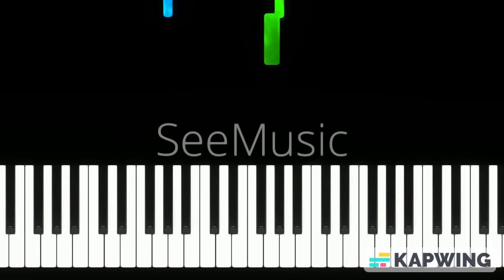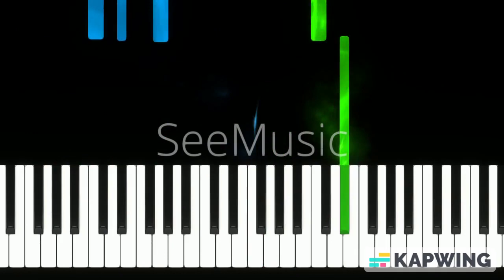Valsinha - Vinícius de Moraes e Chico Buarque | Piano Tutorial